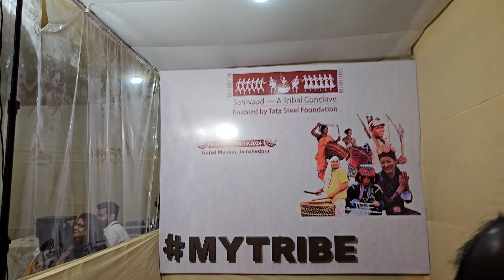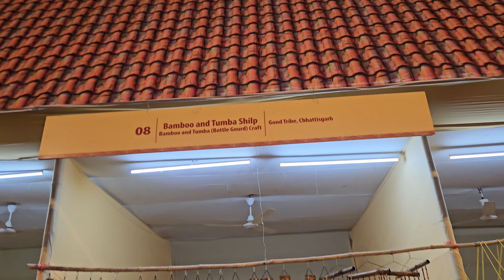Samvaad 2024 Jamshedpur | Samvaad Tribal Conclave Jharkhand 2024 | 15th Nov झारखंड स्थापना दिवस..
About Me-
My name is Dinesh Singha. I'm from Jamshedpur, Jharkhand . I make vlogging  and travel videos on this channel..

Your Querry -

Samvaad Tribal Conclave
samvaad 2024 Jamshedpur
Tatanagar Samvaad